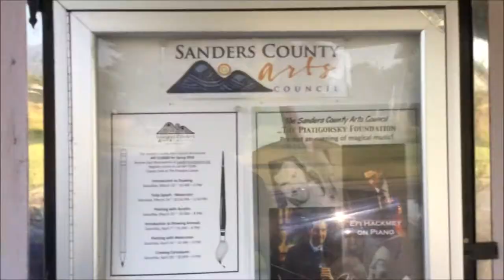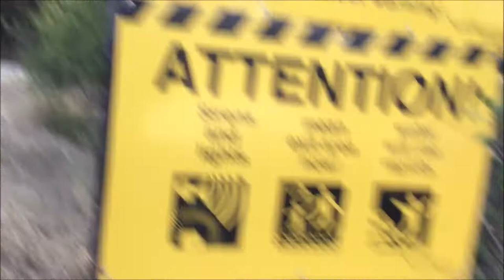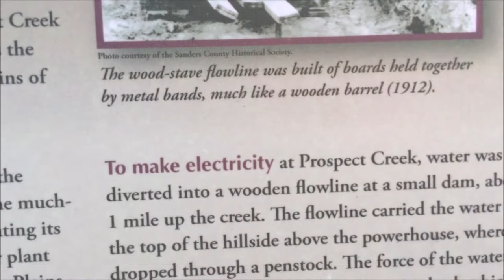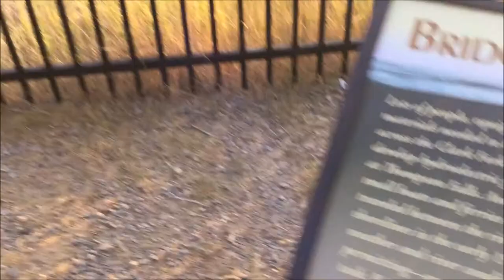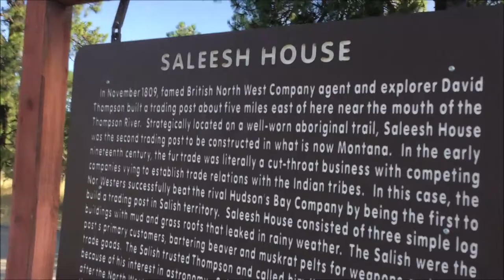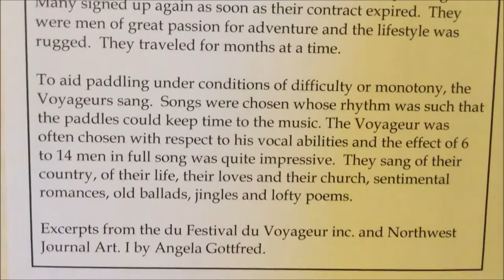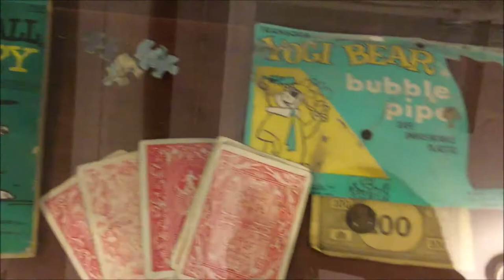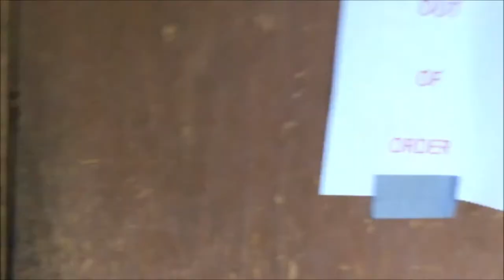Museum; Library; Longest bridge (of its kind) in the state in Thompson Falls, Montana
0:29 low activity movie theater
1:49 historic high bridge
2:40 Danger
3:44 reading sign about dam
4:04 squirrel was chewing on this
4:31 more reading
6:04 amazing bridge
6:36 Great landscape
6:57 selling fruit illegally?
7:36 sign posted
8:21-10:17 librarian helped me understand what their plug-in sign meant.
10:17-14:08 museum
14:59 nice view of river

Wicked Game - Single Edit - Official Music Video